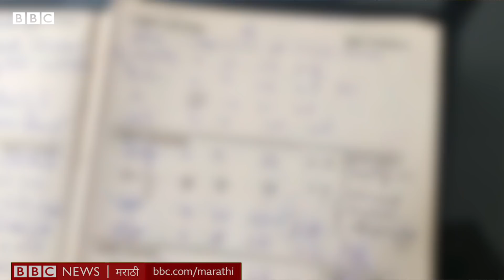Pune Trekking : वयाच्या 80व्या वर्षीं दर गुरूवारी आणि रविवारी सिंहगड चढणारे आजोबा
विकास करवंदे यांनी आज वयाच्या 80व्या वर्षी ट्रेकिंग सोडलेलं नाही. पन्नाशी उलटल्यानंतर सुरू झालेल्या या त्रासावर उपाय म्हणून डॉक्टरांनी त्यांना चालण्याचा सल्ला दिला. त्यानंतर काही मित्रांकडून प्रेरणा घेत त्यांनी ट्रेकिंगची वाट चोखाळली. तेव्हा त्यांचं वय 53 वर्षं होतं. आज ते आठवड्यातून दोन वेळा सिंहगड सर करतात.